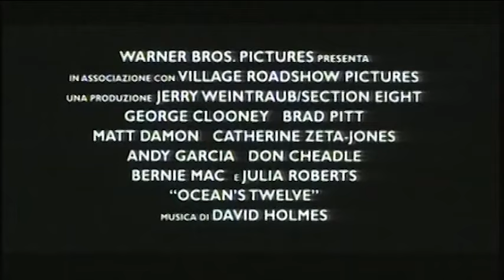OCEAN'S TWELVE | Trailer italiano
Ocean's Twelve è un film d'azione del 2004 diretto da Steven Soderbergh con George Clooney, Brad Pitt, Catherine Zeta Jones, Julia Roberts e Matt Damon.

Danny Ocean riunisce la sua squadra per tre nuovi colpi che questa volta prendono di mira tre diverse città: Roma, Londra e Amsterdam. Intanto Terry Benedict, proprietario del casino di Las Vegas svaligiato in passato da Danny, rivuole i suoi 160 milioni di dollari e prepara la sua tremenda vendetta.